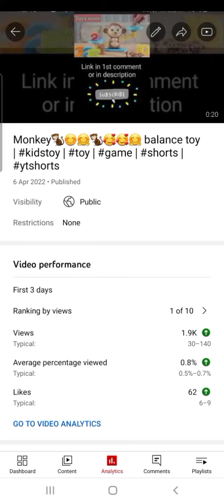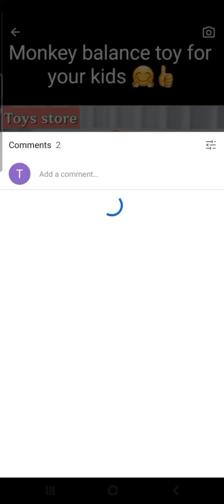Affiliate marketing online | affiliate marketing jobs online | affiliate marketing make money online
yt shorts khan se lene hain